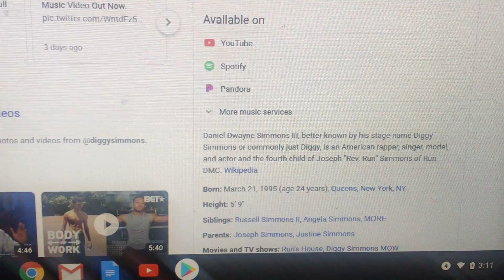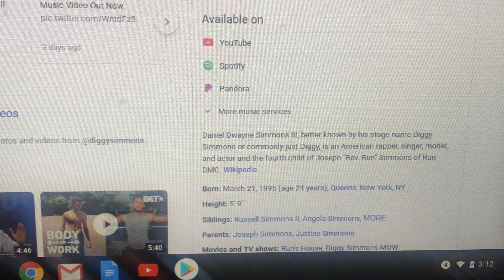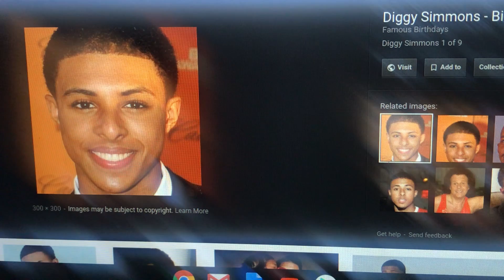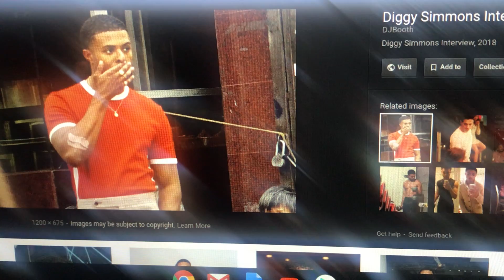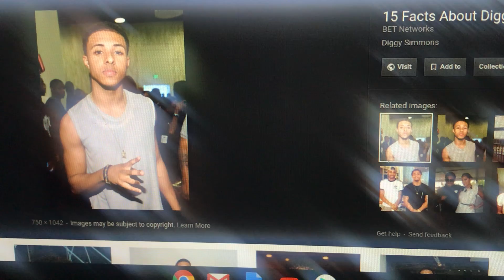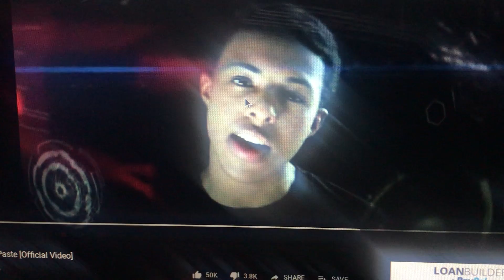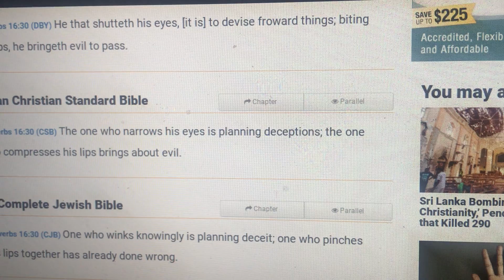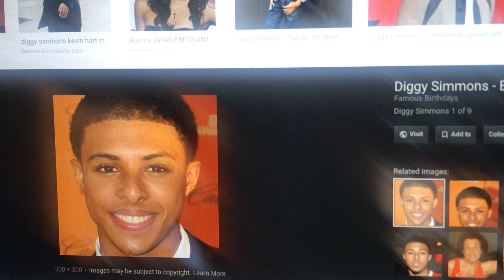Diggy Simmons’s is a woman AlSO been copy than replace!!